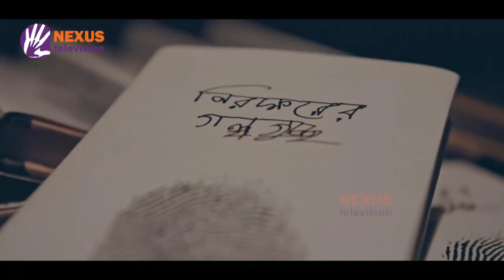নিরক্ষরের গল্পগুচ্ছঃ পেছনের গল্প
বিদ্যানন্দ প্রকাশনীর আলোচিত গ্রন্থ 'নিরক্ষরের গল্পগুচ্ছ' এর পেছনের গল্প।